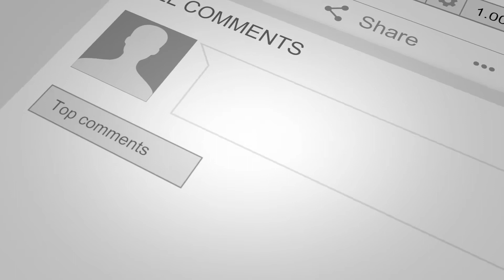Renfrew. FABULOUS SEMI-DETATCHED VILLA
65 Highgrove Road.

**FABULOUS SEMI-DETACHED VILLA** presented to the market in walk-in condition. View in person or online. **WONDERFUL FAMILY HOME** Complete with fully enclosed rear garden & DETACHED GARAGE. Please contact your personal estate agents, The Property Boom for much more information and a copy of the home report.

FABULOUS SEMI-DETACHED VILLA WITHIN POPULAR LOCALE
SUPERBLY SPACIOUS FAMILY LOUNGE / PRESENTED IMMACULATELY THROUGHOUT
WELL-APPOINTED DINING KITCHEN / AMPLE STORAGE & WORKSPACE
THREE GENEROUSLY PROPORTIONED BEDROOMS / EXCELLENT IN-BUILT STORAGE
PRISTINE THREE-PIECE FAMILY BATHROOM / DOWNSTAIRS W.C.
BEAUTIFULLY MAINTAINED REAR GARDEN / SOCIABLE PATIO & DECKING AREAS
EXTENSIVE MULTICAR DRIVEWAY / DETACHED GARAGE
WONDERFUL FAMILY HOME / VIEW IN PERSON OR ONLINE
SHORT DRIVE TO BRAEHEAD SHOPPING CENTRE / PUBLIC TRANSPORT LINKS